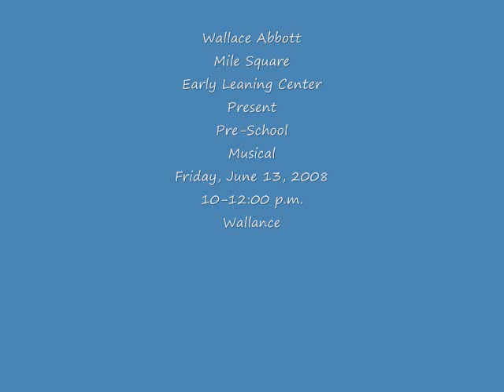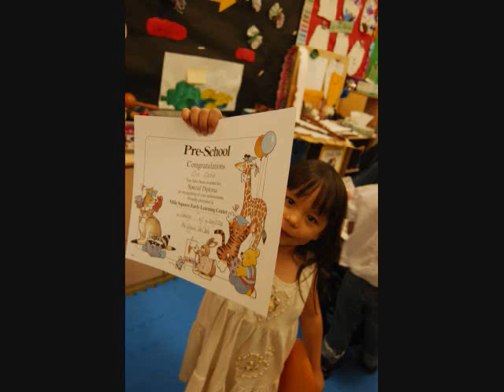Mile Square 2008 Year End Celebration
Zozo's graduation